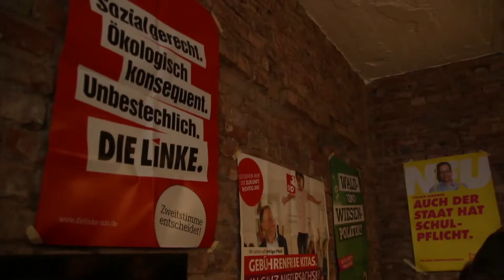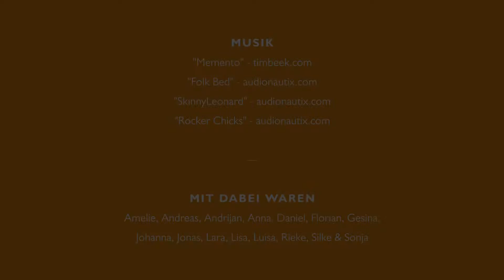LaTaWaRe-Seminar | Landtagswahl 2017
Am 24. September waren 62 Millionen Deutsche aufgerufen, einen neuen Bundestag zu wählen! Wir waren in der Bundeshauptstadt vor Ort und live dabei, als die ersten Hochrechnungen über die Bildschirme flimmerten, Sektkorken knallten und sich ParteianhängerInnen weinend in den Armen lagen.

Interview: Amelie Jansen und Lisa Beckmann
Kamera: Andrijan Möcker und Daniel Düsterdiek
Schnitt: Daniel Düsterdiek
Grafik: Malin Reuter

Eine Produktion der Jungen Presse Niedersachsen.
Entstanden auf dem LaTaWaRe-Seminar, Oktober 2017

Auch du bist Medienmacher und hast Lust auf spannende Themen, interessante Interviewgäste und Recherchefahrten?
Dann melde dich zu einem unserer Seminare an!